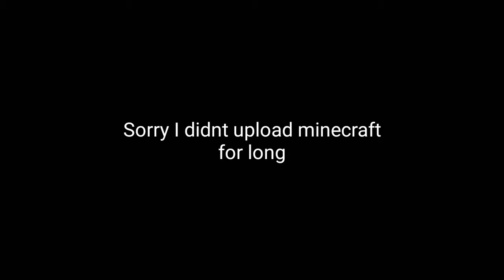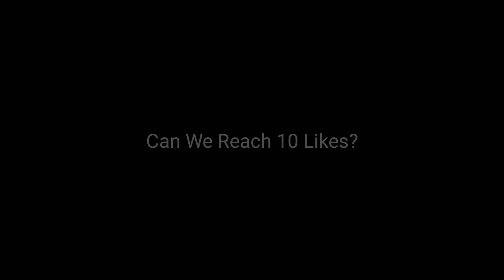Minecraft Survival Games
•Awsome Uploads
•SkyWars Fails
•Cringey Stuff
•Tutorials
•Memes
•Funny Stuff
•Collabs
•Subs Special
•If You're Reading This Type
•Cool Edits
•Me
•Me

🔥Social Media🔥

🔥Other Kewl Channels🔥

Forgot Others lol